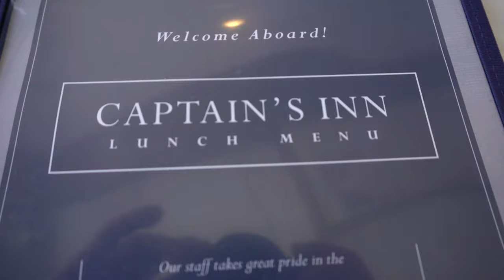The Captain's Inn Restaurant Review In Forked River, NJ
Come along with YouTube's famous restaurant reviewers as they visit the Captain's Inn Restaurant in Forked River, New Jersey. You will love their honest review as they show you the food and the restaurant. The Captain's Inn serves the finest seafood and the service is excellent. Any restaurants who want a review from Chris and Lisa contact them on Instagram @christhehiobbyguy. restaurant review Jersey Shore